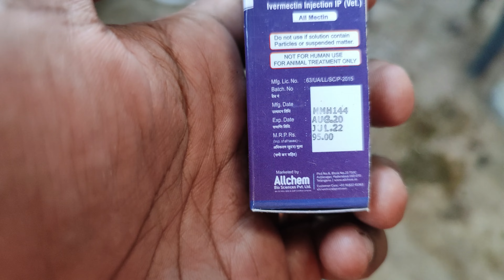Buffalo Video | Ivermectin Injection IP | Treatment For Threadworms & Roundworms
This Video, We see How to Ivermectin Injection Inject in Buffalo.